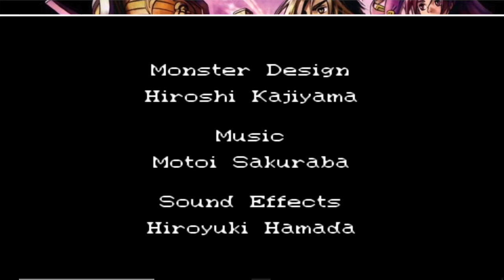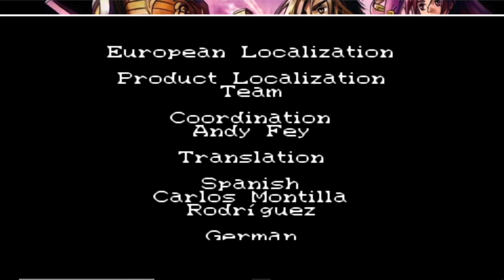Guia Golden Sun 2 La Edad Perdida #27 - Dulahan Y Final Del Juego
+ Finalizamos la guia de Golden Sun 2 "La Edad Perdida" donde derrotaremos a Centinela y Dulahan, tambien conseguiremos el ultimo Djinn e Invocaciones para asi ya dirigirnos hacia el Faro De Marte y completar el juego al 100%. Espero que os haya gustado toda esta serie que ha sido increible de principio a fin, muchas gracias a todos y nos vemos en la proxima ;)

*OBJETOS CONSEGUIDOS*

- INTRO: 0:00
- DJINN SERAC: 3:32
- BOSS CENTINELA: 5:58
- INVOCACION CATASTROFE: 15:25
- INVOCACION CARONTE: 19:37
- MATERIA OSCURA: 23:03
- BOSS DULAHAN: 42:29
- INVOCACION IRIS: 51:45
- PIEL DE DRAGON: 56:11
- MASAMUNE: 58:22
- CAPUCHA ALASTOR: 01:07:23
- PSICRISTAL: 01:26:30
- BOSS DRAGON MORTAL: 01:35:23